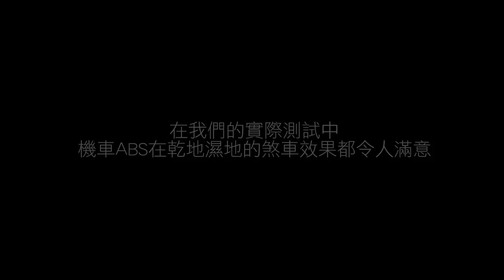[jorsindo] BOSCH 彎道ABS系統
BOSCH新發表的彎道ABS系統
結合了ABS, TCS和3D傾角測量
可以有效的保護騎士騎乘安全